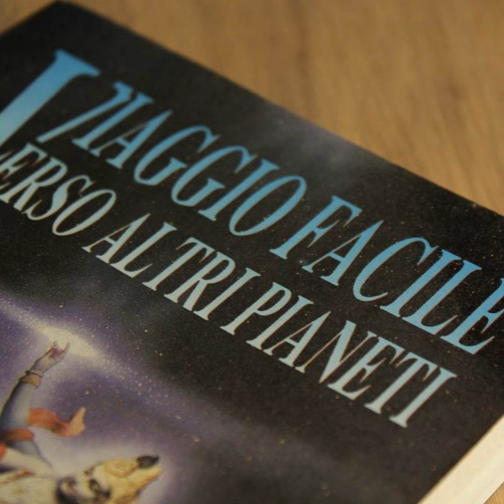Viaggio facile verso altri pianeti. Primo capitolo.